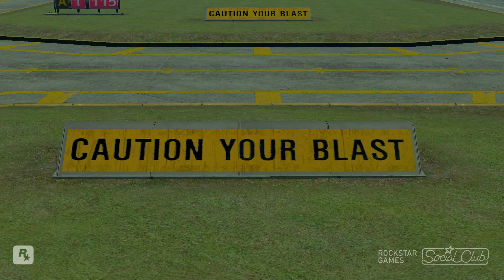GTA IV: RC-XD mod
A mod I have made based on the RC-XD from Call of Duty: Black Ops, and just like in Black Ops, I blow it up.
Since the handling on cars on GTA 4 is quite soggy as standard, making the handling for something so small required a lot of modifiying haha.
Also to celebrate GTA 3's 10 year anniversary I made a top fun van as a reference to the side mission with the rc bandit where you blow up cars with it.

Thanks to XeNophobia(Jewish character) from NfwGaming for being in the video

*Mod Unreleased*